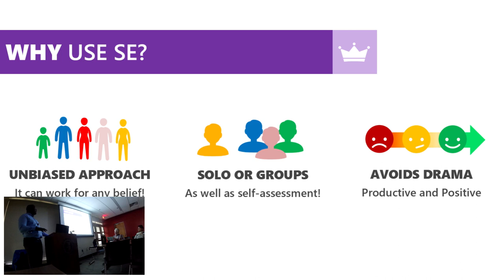"Conversations with and without SE" | LET'S CHAT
Let's Chat!